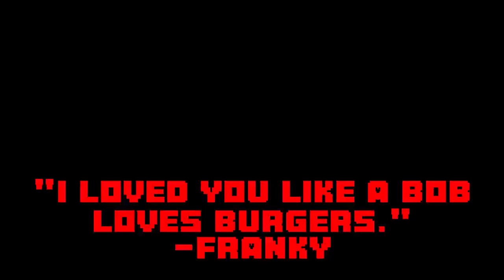(Robbie's Lucci) "I Want to Scared."